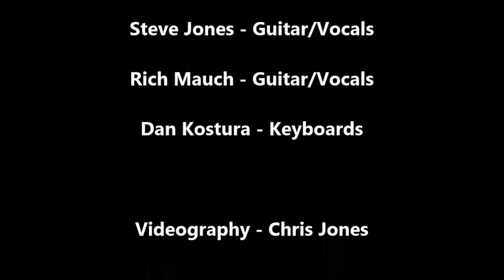SAVVY 1982 - Heat of the Moment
SAVVY from Ft. Worth at the Agora Ballroom in Dallas - Shot by Chris Jones